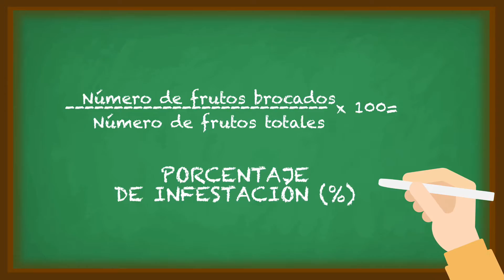Tips del Profesor Yarumo | Manejo de la Broca en la recolección y la tolva